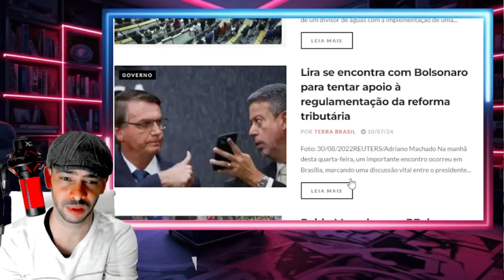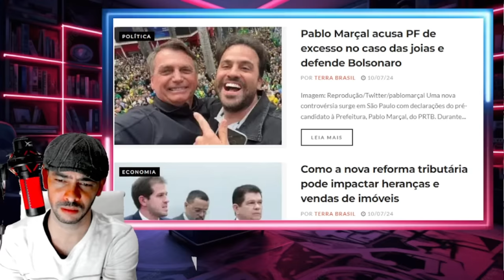EXPLODIU DENUNCIA GRAVE NESSA MADRUGADA OS CULPADOS VÃO PAGAR PELOS CRIMES!